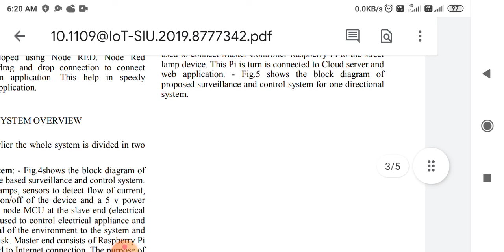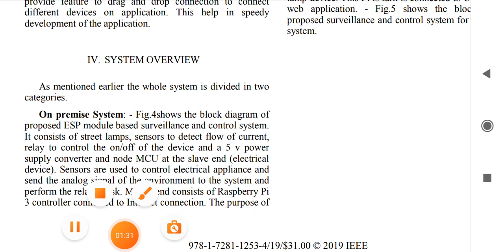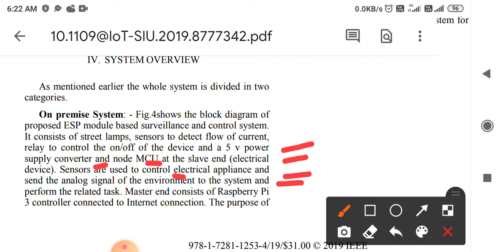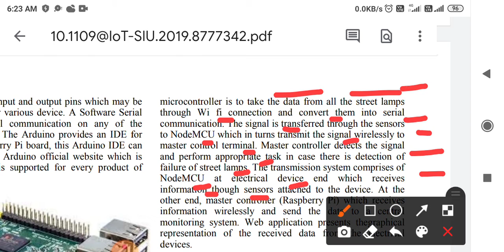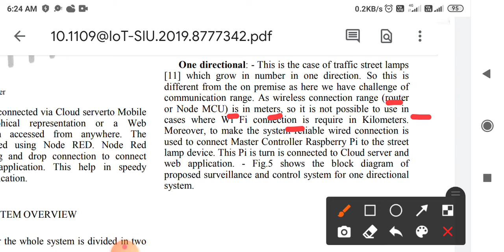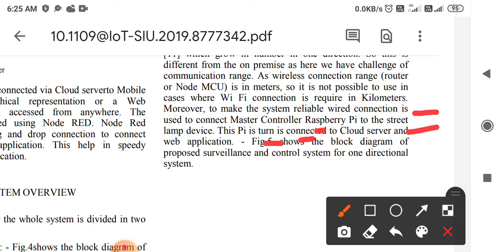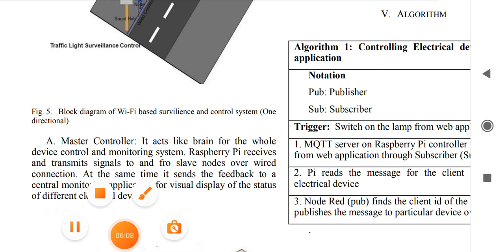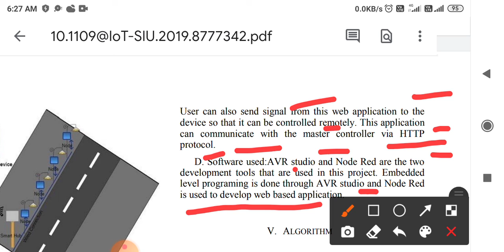surveillance systems in iot with example(surveillance application in IoT)